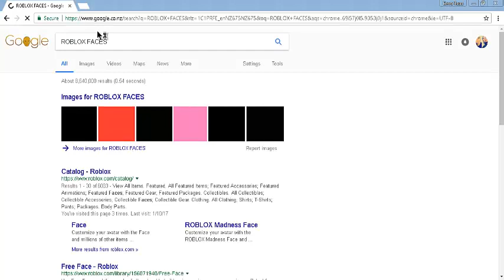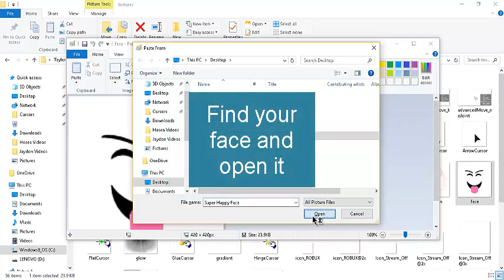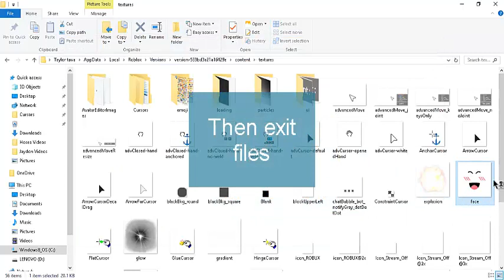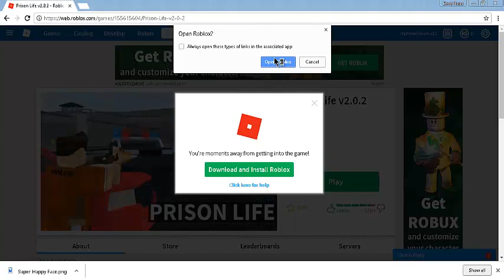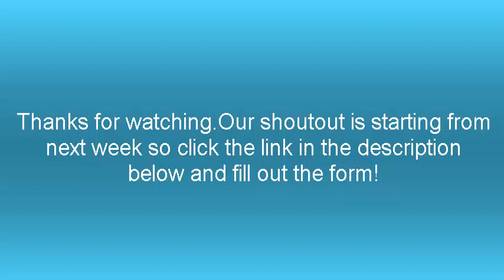How to get free faces on Roblox [NO ROBUX]